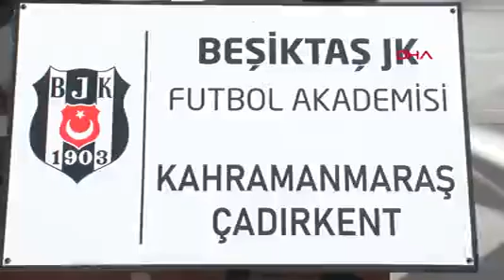Beşiktaşlı Taraftarlarca Toplanan Oyuncaklar Kahramanmaraş'a Ulaştı